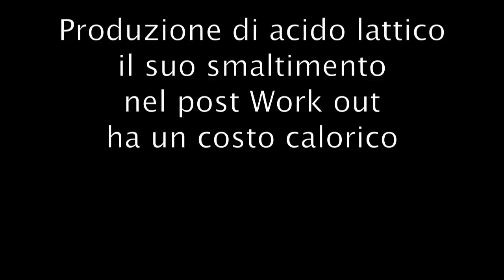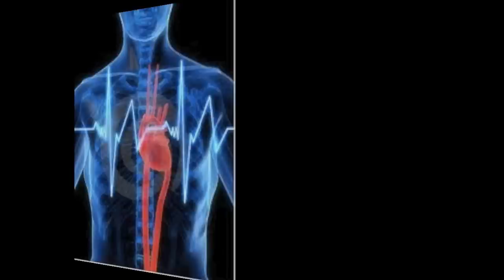Geppy Ribaudo-Personal Trainer-Palermo-HIIT e le sue applicazioni parte 1